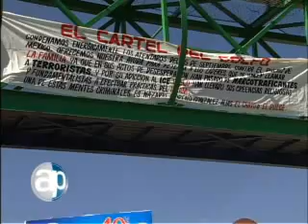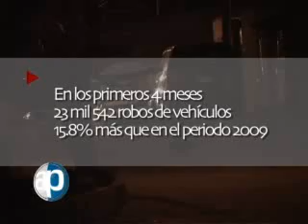20/06/2010 Del fuero común. Bloque 3/9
Juan L. Simental. Cuando se habla de inseguridad el tema obligado es la narcoguerra que libran el Gobierno y los cárteles y es que, en efecto, no se pueden soslayar las consecuencias de una guerra que se declaró a muerte. Pero pareciera que al amparo de la guerra mayor, los delincuentes comunes también han encontrado una manera de subsistir, aun a costa del riesgo que implica que calienten la plaza para los capos mayores. Por ejemplo, de acuerdo con los más recientes reportes de la Autoridad, los robos a casa-habitación y los robos de autos, además de la extorsión telefónica --de quienes se hacen pasar por narcos- han repuntado al amparo del ambiente de inseguridad generalizado.